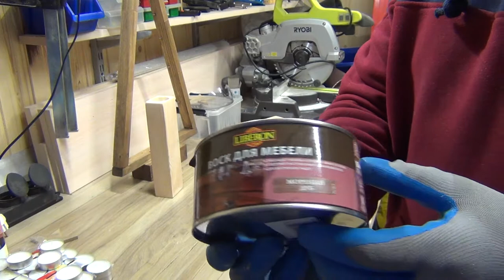Новогодний подсвечник своими руками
Новогодний подсвечник - приятный Новогодний сувенир дарящий уют и тепло. Подсвечник сделать легко из подручного материала.